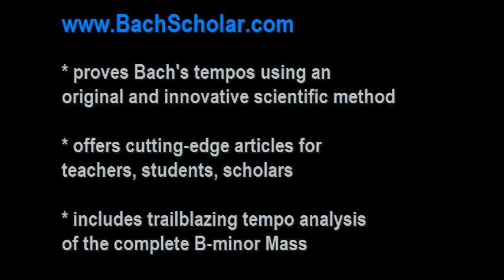Maple Leaf Rag by Scott Joplin | Cory Hall, pianist-composer (older version)